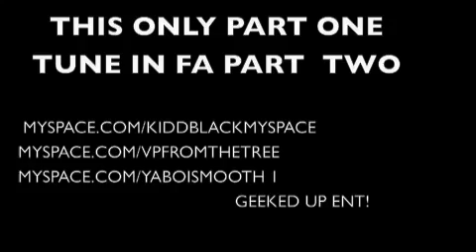Geek Geek DVD Pt.1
Panama city and much more